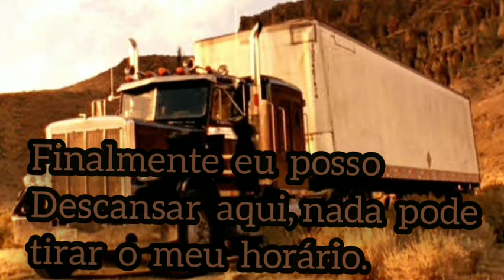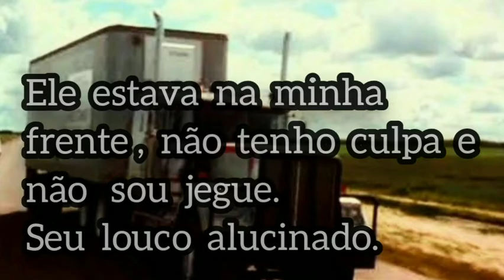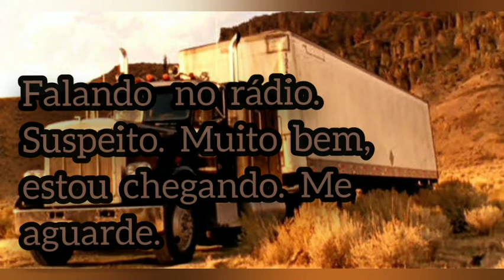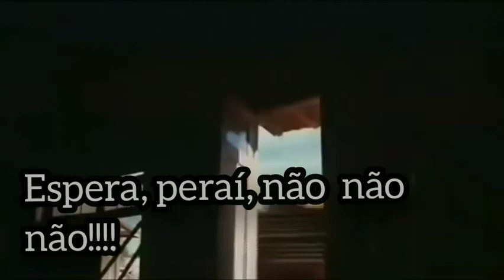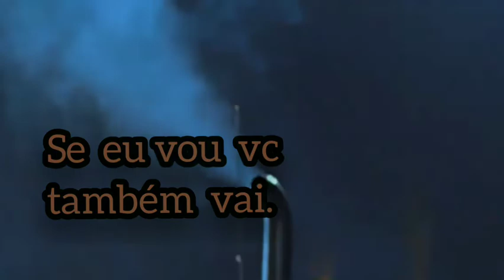Rusty nail truck contra Mr Polar truck. Briga de caminhão.